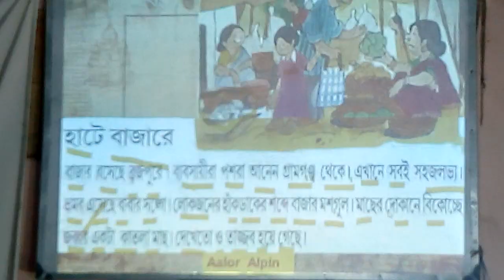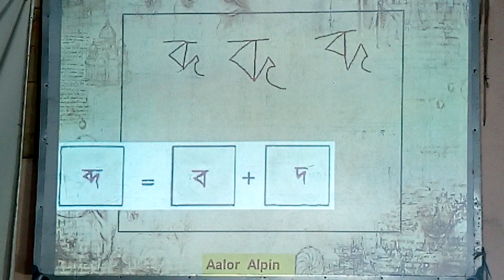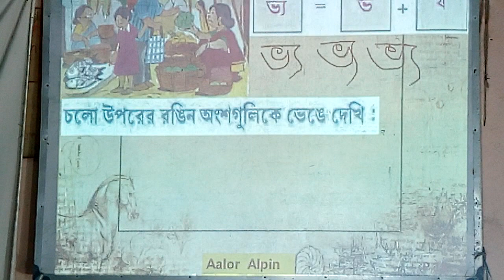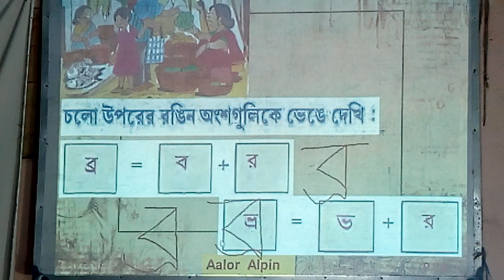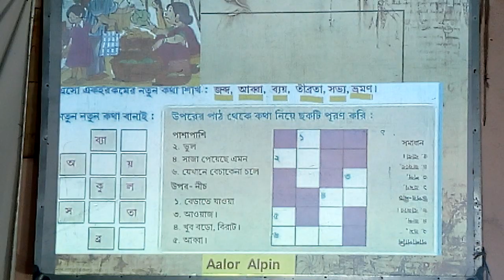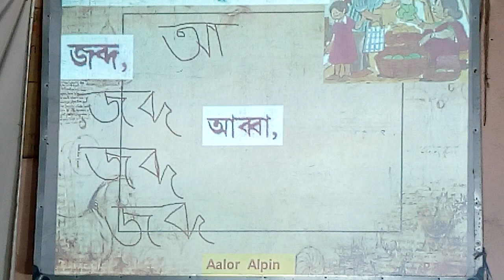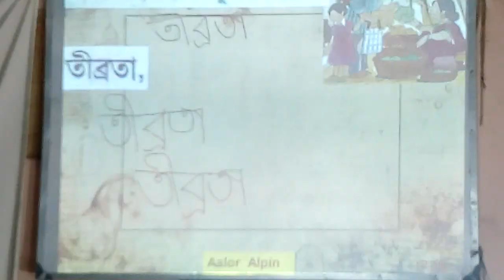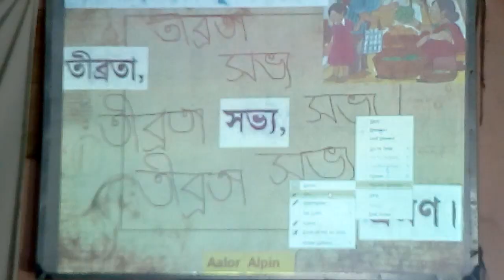West Bengal Board Class Two Amar Boi Page 18 Part 2